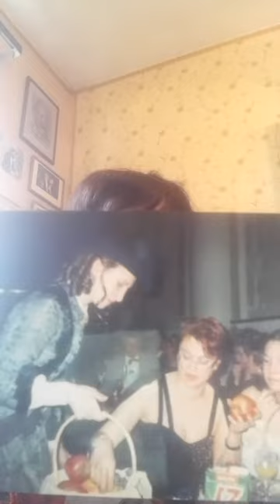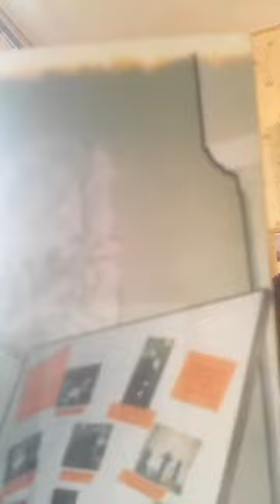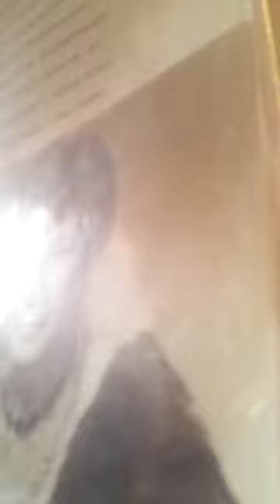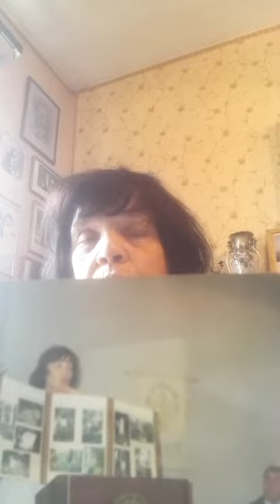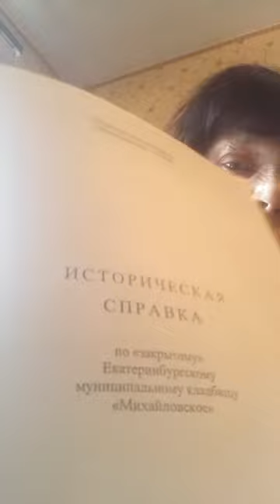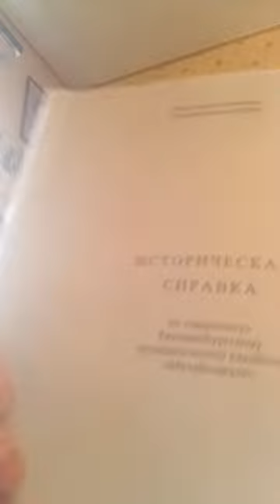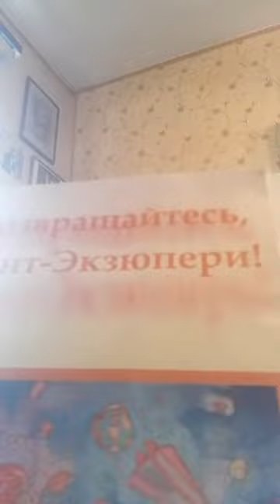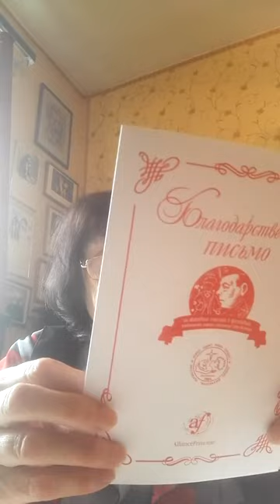Инесса Иосифовна Еренбург | Культура открытого города 2020